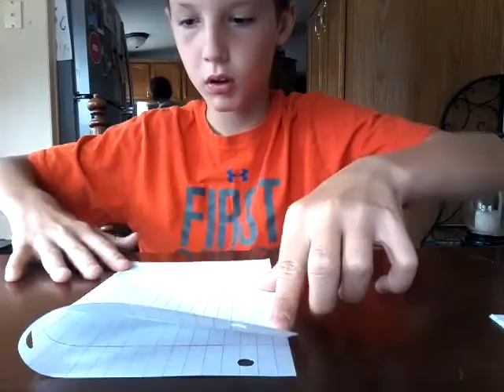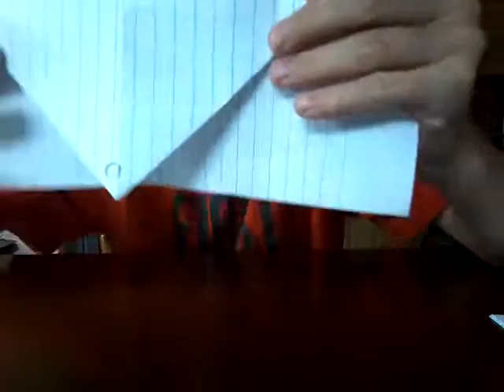Easy tutorial on how to make a paper airline glider.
Simple fast easy